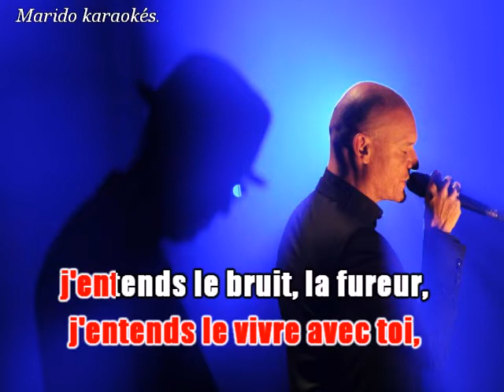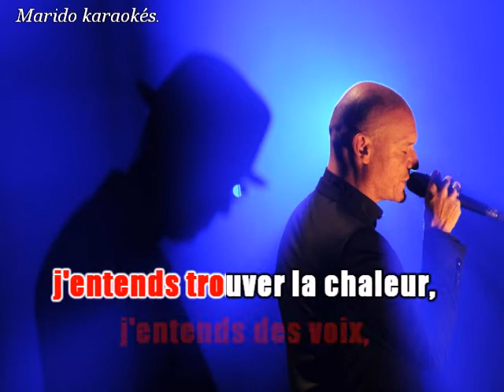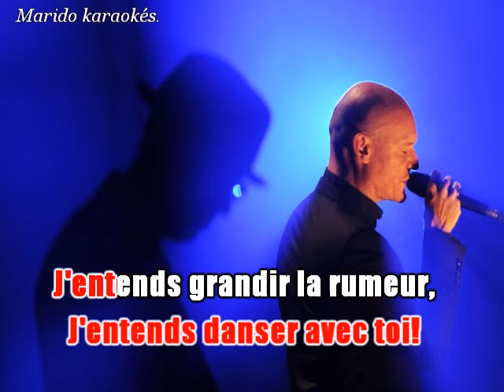Karaoké Gaëtan Roussel - J'entends des voix 2018